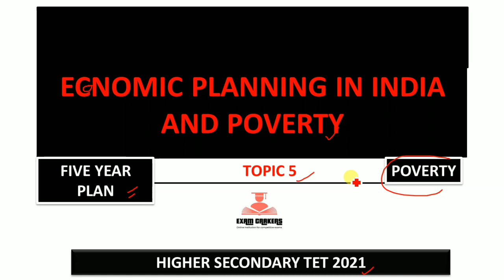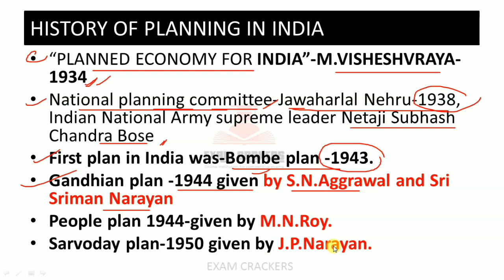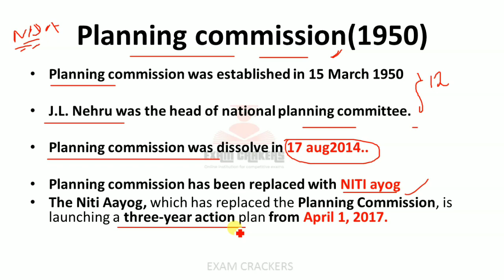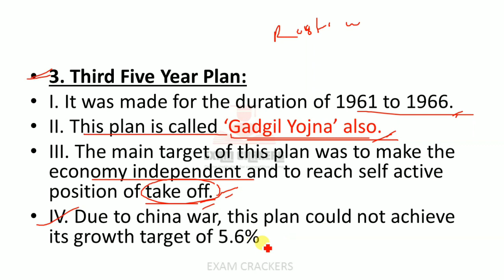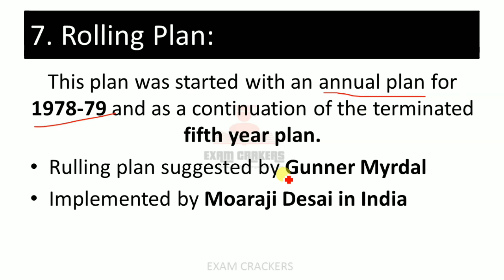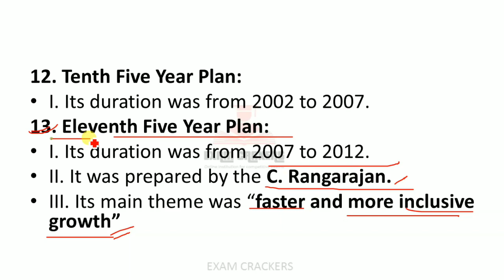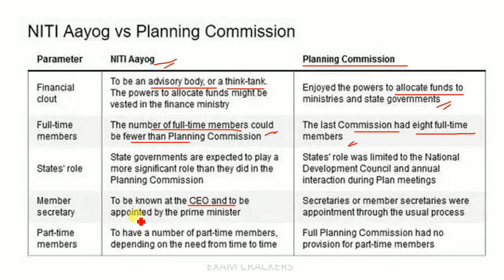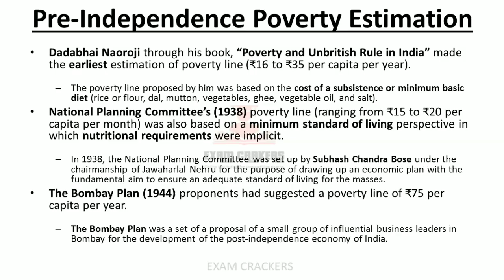Topic:5~Economic Planning in India _Higher Secondary Tet